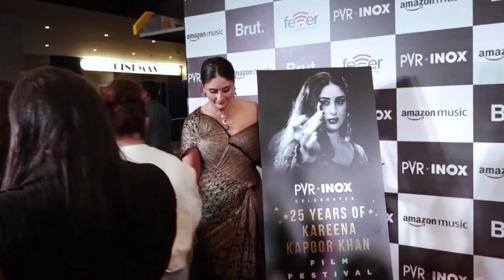kareenakapoorkhan attends kkk film festival | 25 years of kareena kapoor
kareenakapoorkhan attends kkk film festival | celebrate 25 years in hindi film industry